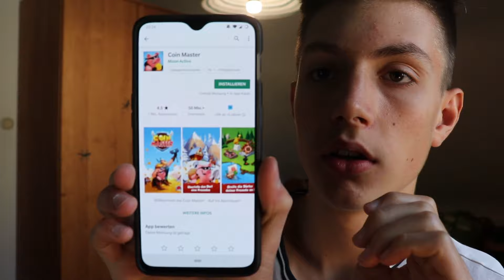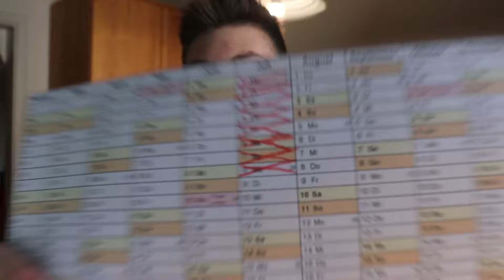Warum die Coin Master Werbung gelungen ist!- Daily Vlog 17 - Felixx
Hi, Ich bin Felixx und bin momentan 15 Jahre alt. Ich lade täglich Videos hoch welche sich Daily-Vlogs nennen ich möchte euch also Jeden Tag mit in mein Leben nehmen ob verrückt, stressig oder kreativ ihr seid immer dabei! Also aktiviert die Glocke und los gehts!